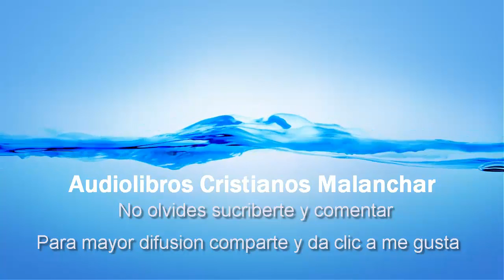¿Dónde Buscar Cuando Su Mundo Se Le Vuelca? 2/3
Contenido
¿Qué es la Verdadera Fe? (Sra. Nancy Missler)
¿Confiaremos en Dios? (Sra. Nancy Missler)
La Fe no es un Sentimiento (Sra. Nancy Missler)
¿Qué Hacemos Cuando Llegan los Problemas? – Parte 1 (Sra. Nancy Missler)
¿Qué Hacemos Cuando Llegan los Problemas? – Parte 2 (Sra. Nancy Missler)
Lágrimas en una Botella (Sra. Kristin England)
Sufriendo Según la Voluntad de Dios (Pastor Jim Davis)
Enfrentando el Temor con Valentía (Pastor Jim Davis)
Experimentando la Paz de Dios (Pastor Jim Davis)
Dios y Nuestros Problemas (Dr. James Van Dyke)
La Respuesta a la Ansiedad (Dr. James Van Dyke)
¿Por Qué, Señor, Por Qué? (Dr. James Van Dyke)
Preguntas Sobre la Vida Después de la Vida (Dr. James Van Dyke)
¿Por qué le Suceden Cosas Malas a la Gente Buena? (Dr. Norman Geisler)
El Problema del Mal (Dr. Norman Geisler)
Paz en Medio de la Confusión (Dr. John Ankerberg)